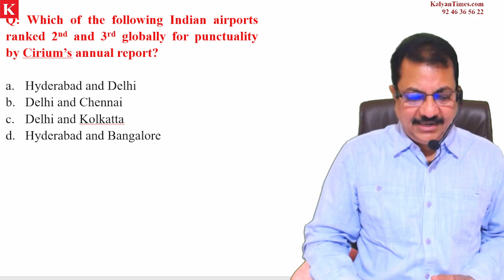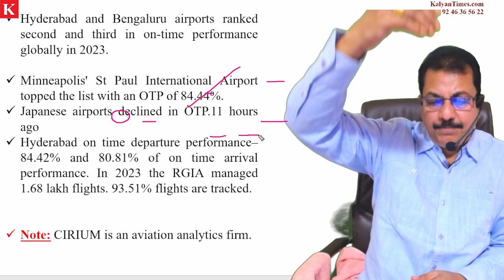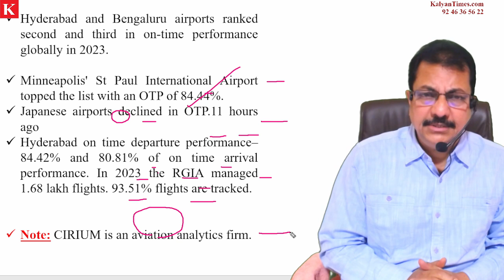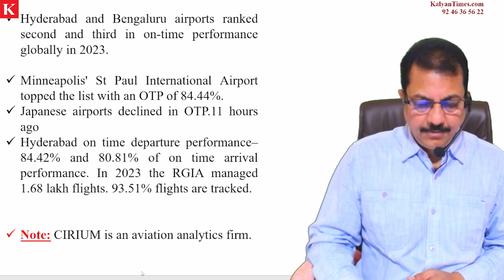Which Airports Have Been Ranked 1st and 2nd globally for punctuality by Cirium's report? KalyanTimes